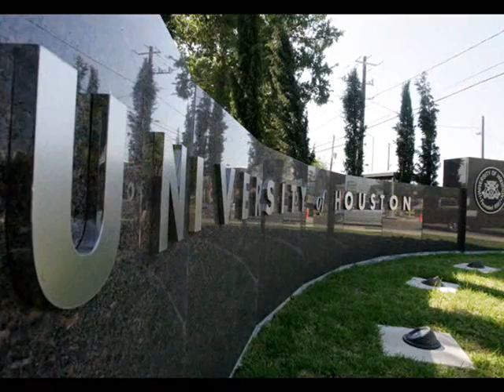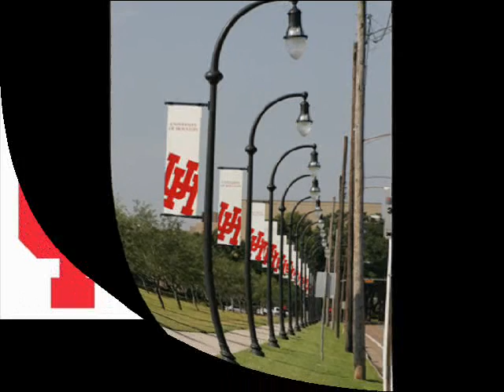Astronaut Danny Olivas 11-08-2009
How do you reach for the stars? You stand on the shoulders of giants.  That's how one UH alum did it and it launched him into space.  Listen to this week's UH Moment.